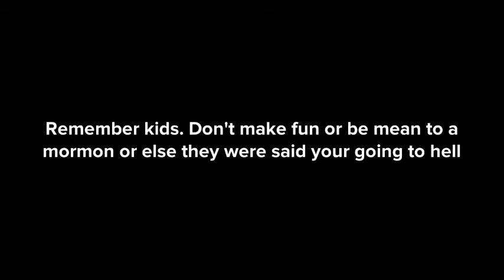Tombo meet a mormon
A mormon visit tombo house to save his soul but tombo refuses to take the book and decided to not listen and he make fun his mom.